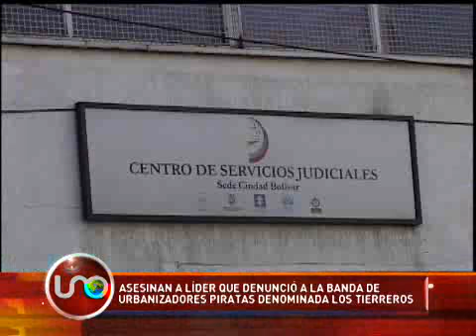Asesinan a líder que denunció a Los Tierreros